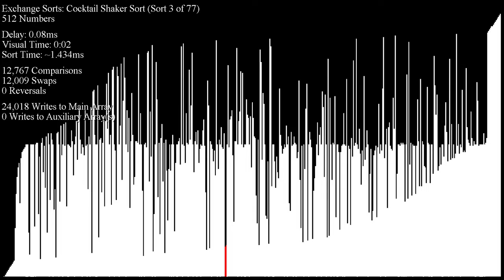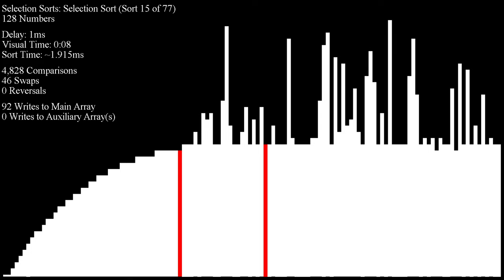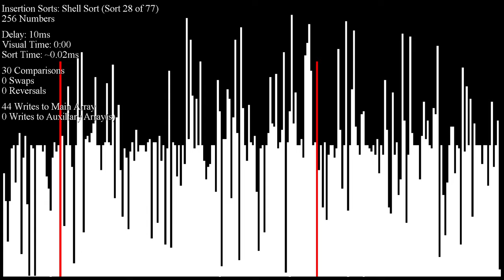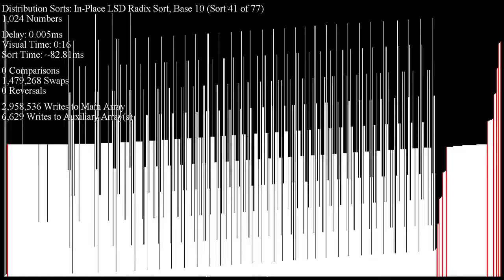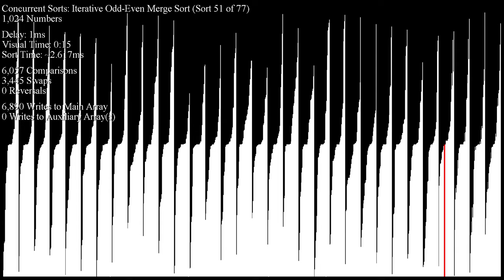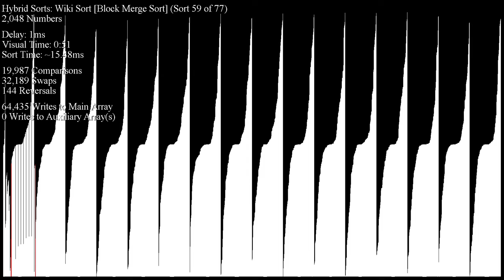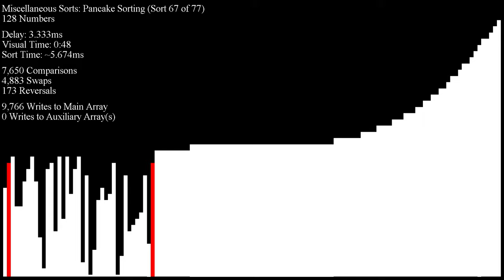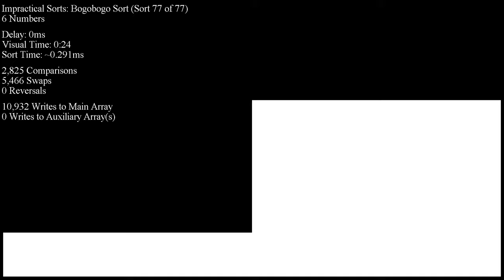Over 70 Sorting Algorithms in Under an Hour - Cubic Inputs